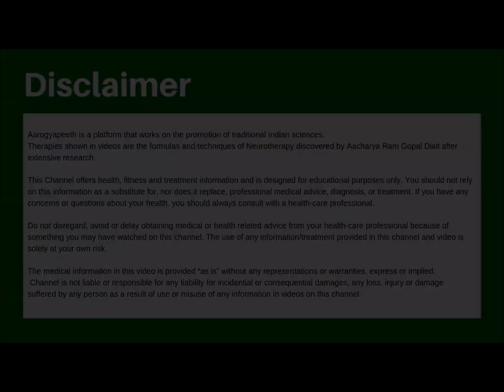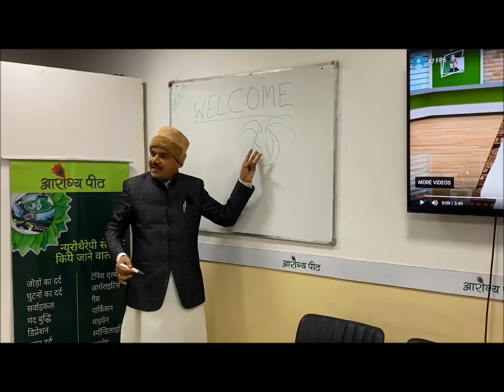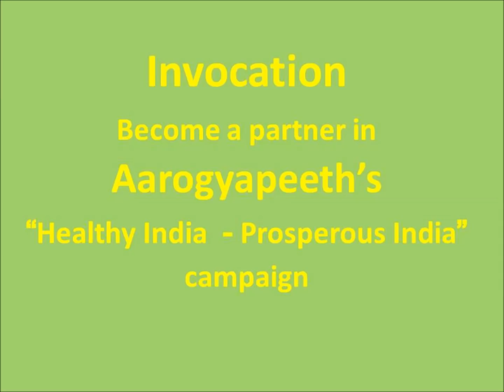STOP Heart Attack in 2 Minute ,हार्ट अटेक तुरंत रोकने का जबर्दस्त त्स्रीका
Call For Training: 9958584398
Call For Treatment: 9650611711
Kindly call between 09:30 AM to 06:00 PM from Monday to Saturday

भारत के जाने-माने न्यूरोथैरेपी विशेषज्ञ और राष्ट्रपति भवन में पूर्व स्वास्थ्य सलाहकार - आचार्य राम गोपाल दीक्षित जी |

यह चैनल न्यूरोथेरेपी में किए गए बुनियादी उपचारों और अभ्यासों को साझा करता है ताकि दर्शक उन्हें अपने घर पर भी आज़मा सकें और उनके दर्द को कम कर सकें। हम सरकारी प्रमाणन के साथ न्यूरोथेरेपी (नियमित रूप से और साथ ही ऑनलाइन) के लिए पूर्ण पाठ्यक्रम प्रदान करते हैं।

Delhi Address:
2/6 Lower Ground Floor, Near Patel Nagar Metro Station and Metro Pillar No. 193. Below ICICI Bank, Main Patel Road, West Patel Nagar. Delhi-110008

Rohtak Address:
178-R, Oppo. Kailash Ashram, Model Town, Rohtak

We give treatment for all these problems:
Back Pain
Knee Pain
Neck Pain
Cervical
Depression
Insomnia
Sciatica pain
Acidity
Gas
Calf Muscles Pain
Constipation
Asthma
Arthritis
Slip Disc
Navel Setting
Spondylitis
Skin Problems
Fatigue
Cold and Cough
Colitis
Dandruff
Diabetes
Frozen Shoulder pain
Epilepsy
Cancer
Mensuration Disorder
Frozen Shoulder
Paralysis
Piles
Sciatica
Seizures
Sinuosity
Tennis Elbow pain
Varicose Veins